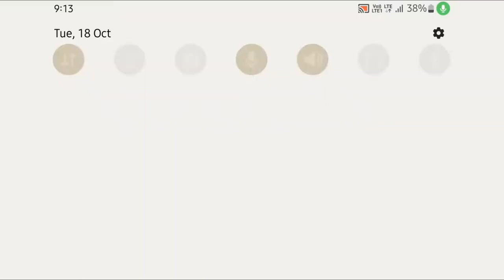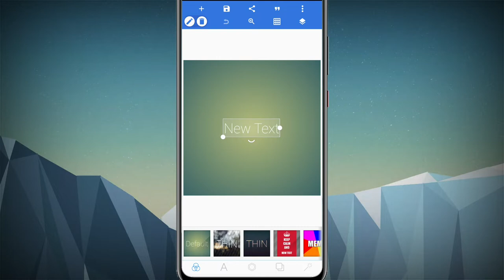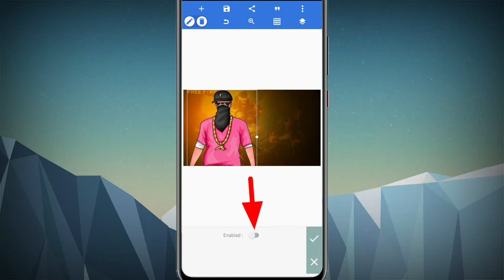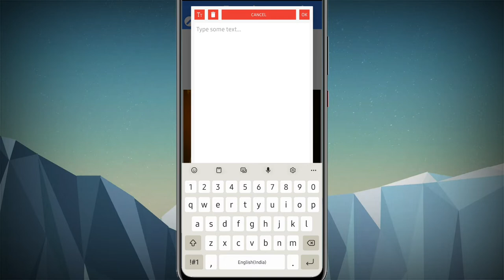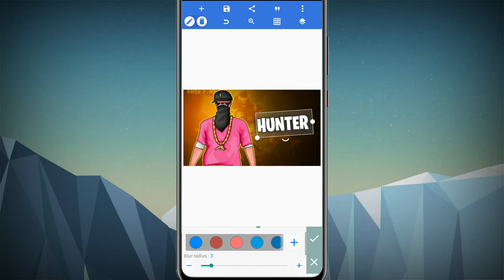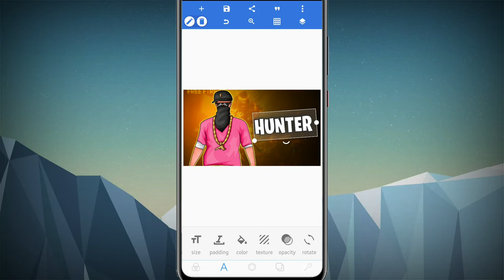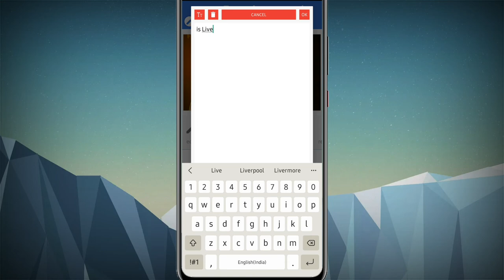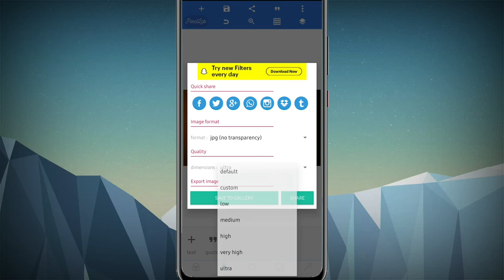How to Make Gaming Live Thumbnail | Free Fire Live Thumbnail Kaise Banaye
how to make free fire live stream thumbnail on android
how to make gaming live stream thumbnail free fire
free fire live thumbnail kaise banaye

1.Garena Free Fire Indonesia Live
2.Garena Free Fire Brazil Live
3.Garena Free Fire Brasil Live
4.Garena Free Fire India Live
5.Garena Free Fire Singapore Live
6.Garena Free Fire Thailand Live